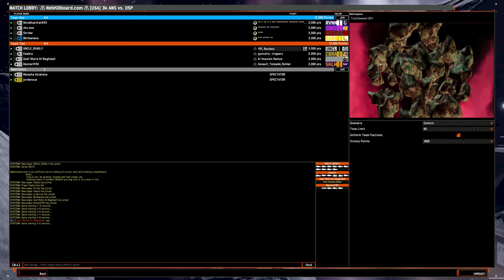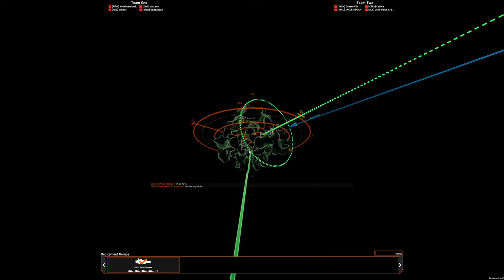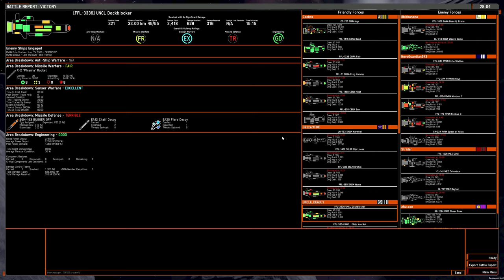4v4 game: OSP rocket shuttles on Tumbleweed